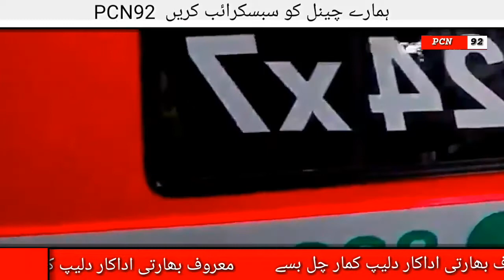Dilip Kumar Deis At 98 | PCN92 | Pakistan City News